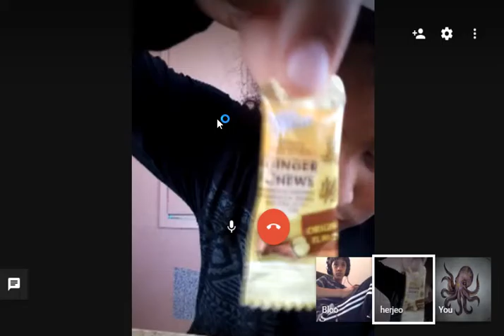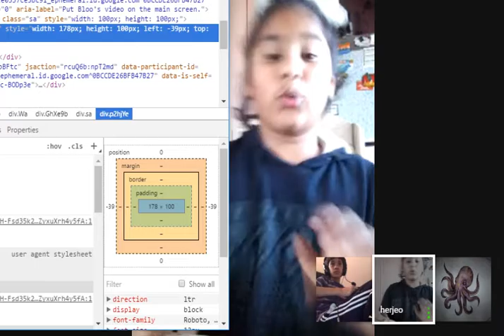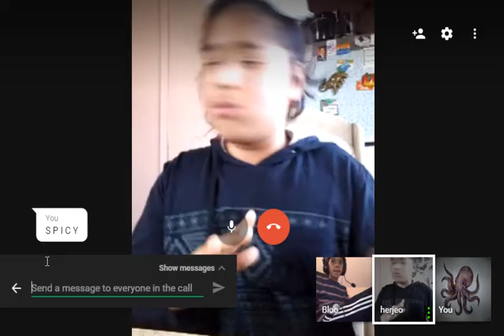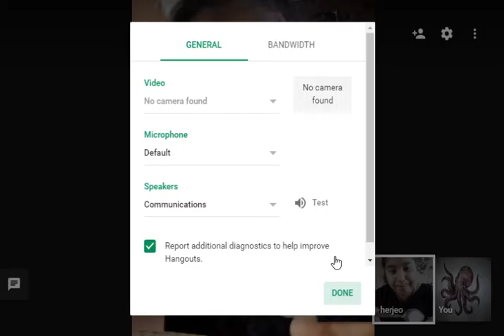GINGER CANDY REVIEW!!! (WARNING GAGS)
NOT ME IN THE VIDEO THIS VIDEO HAS GAGGING AND ALMOST VOMITING. YOU HAVE BEEN WARNED!